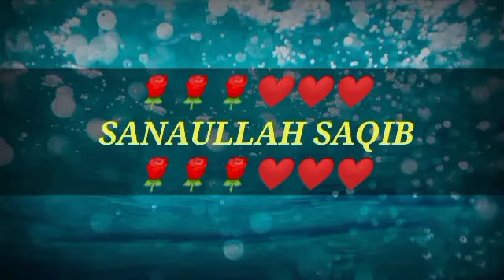New Brahvi Naat | AAQA NA Shaare | SANAULLAH SAQIB#New